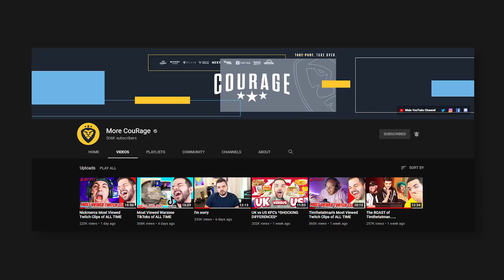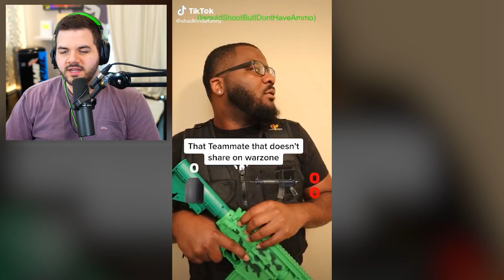Funniest Warzone TikToks of ALL TIME